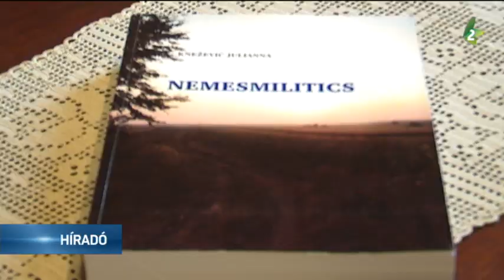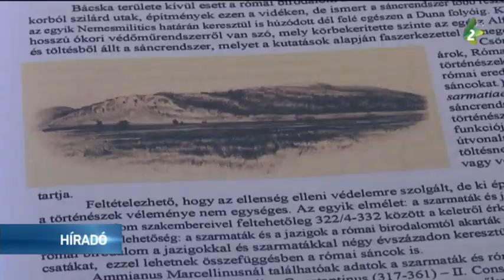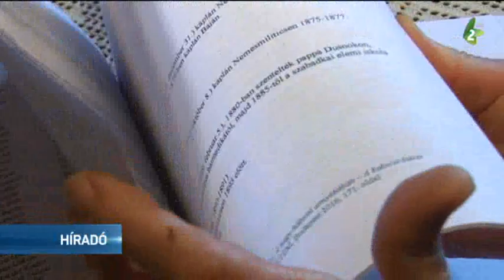Nemesmilitics története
A nemesmiliticsi Knežević Julianna megírta faluja történetét. A 650 oldalas könyv Nemesmilitics megalapításától a második világháborút követő évekig meséli el a nyugat-bácskai településen lezajlott eseményeket.